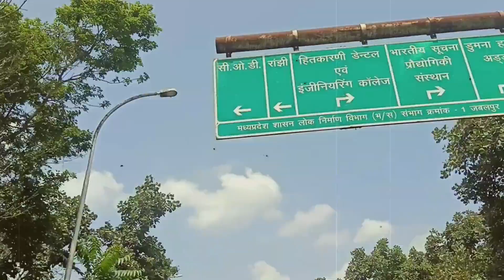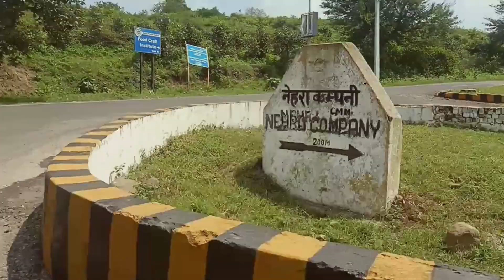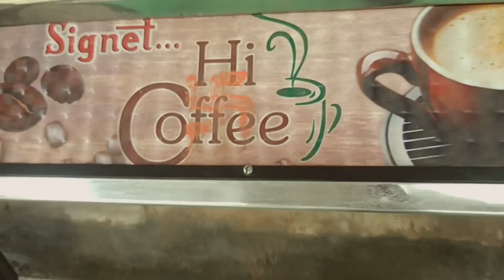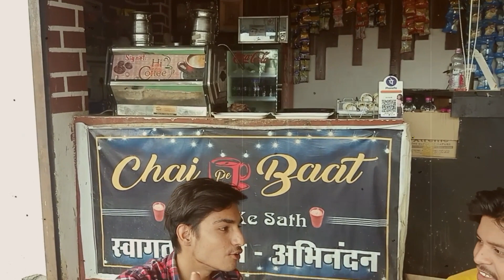World Famous Chai Pe Baat Cafe vlog 2 | Jabalpur street food Vlog Video | Vinay Jigyasu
World Famous Chai Pe Baat Cafe & Resturant | Jabalpur Vlog Video | Vinay Jigyasu

Owner Name - Anshul Kesarwani

Adress - Dumna Tiraha Road Front Shop Name Chai Pe Baat  Airport Road

Published By - Vinay Jigyasu Vlog

For Businesses Enquiry My Instagram account - @cafy_dmg